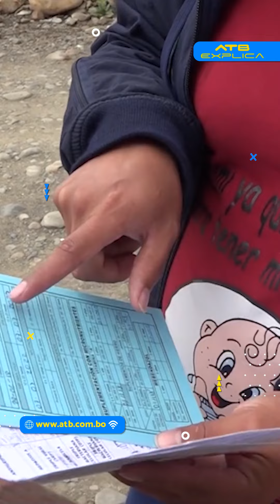SEDES La Paz emitió alerta epidemiológica por un caso de sarampión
¿Por qué el SEDES La Paz emitió una alerta epidemiológica? ¿Cuáles son las causas detrás de este hecho? En ATB Explica te lo contamos.